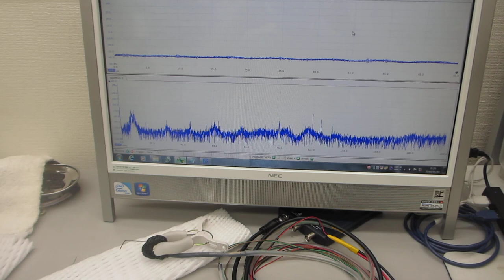オリジナル超音波プローブ実験ーー表面弾性波の伝搬特性ーー（超音波システム研究所）